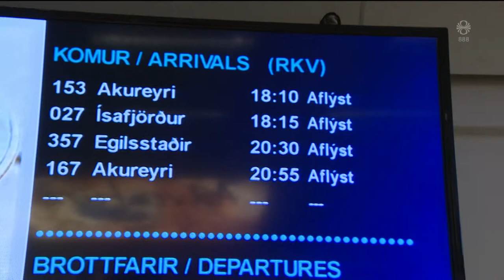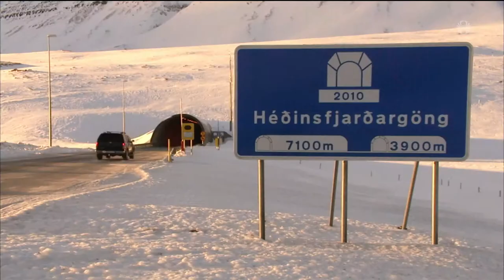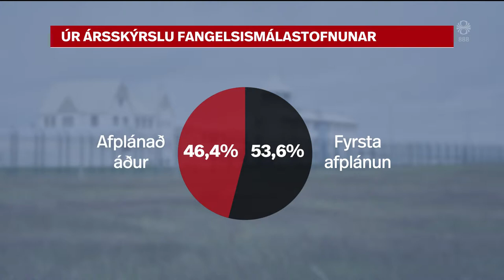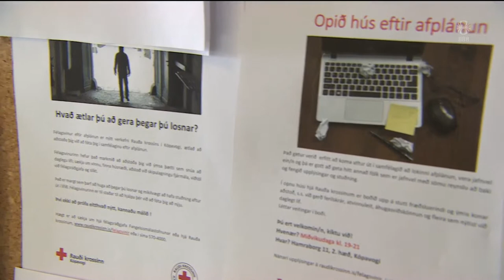Fréttir - 05. feb 2019